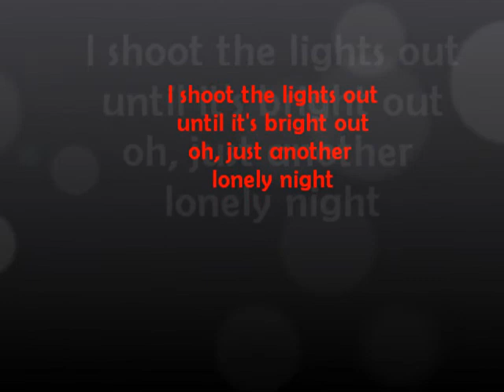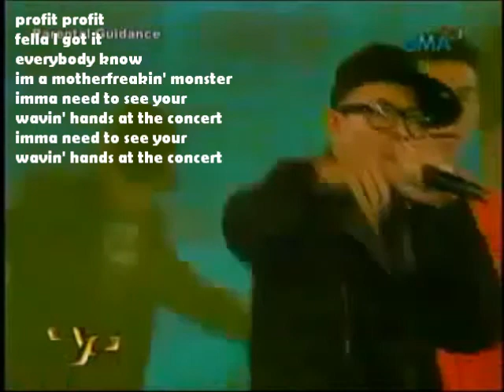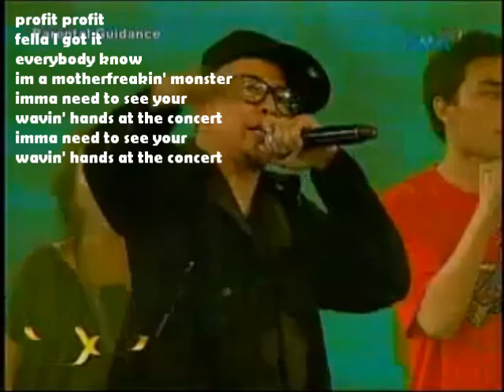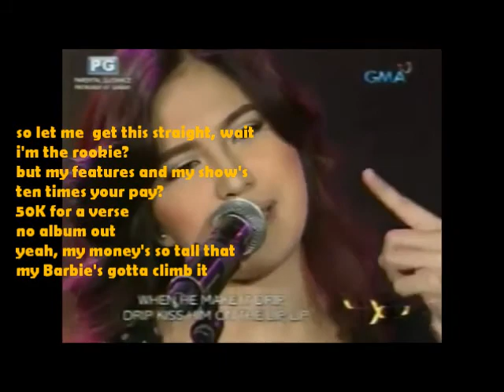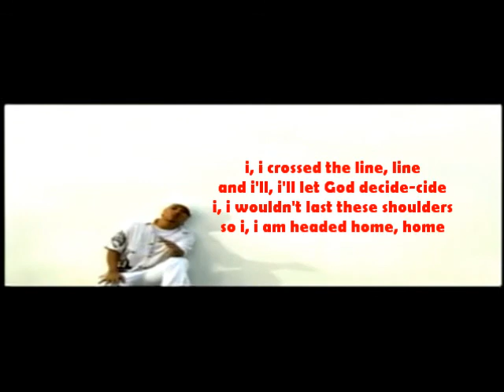Monster by Kanye West (on video : Artstrong, Elmo Magalona, KC Montero, Julie Anne San Jose)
hoping one of these days these artists (Artstrong, Elmo, KC and Julie Anne) will perform this song live on stage :) i changed some content of the lyrics due to explicity/ unacceptable and inappropriate words. do notify me if i fail to alter some words (im not really familiar with street words whatever they call it :) )